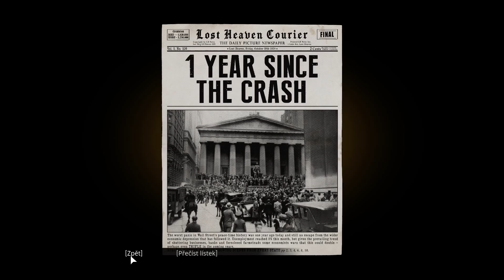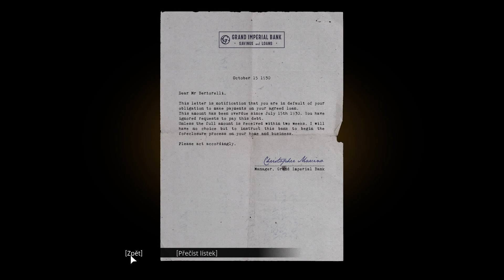Mafia: Definitive Edition - Běžná Rutina #2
GIGABYTE GeForce RTX 2070 SUPER WINDFORCE OC 8GB GDDR6
16GB DDR4 3200MHz
1TB SSD M.2 PCIe NVM
650W EVGA 650 GQ 80Plus Gold
SilentiumPC Signum SG1M TG